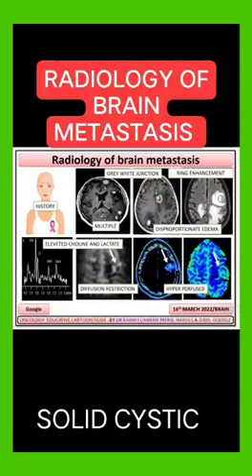RADIOLOGY OF BRAIN METASTASIS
Video from Dr Kanhu Charan Patro